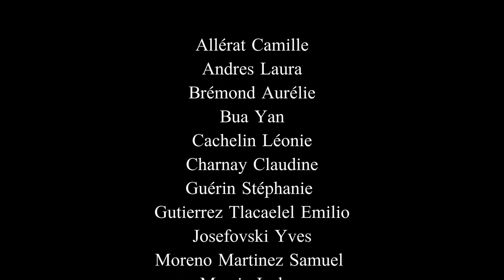Ensemble Vocal Buissonnier 8 mai 2021 "Ascension vers le ciel", Fruzsina Szuromi, direction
Présenté par les Amis de l'orgue Auditoire de Calvin - AOA - pendant le Festival "SOUFFLE DE PRINTEMPS" 2021, Auditoire de Calvin à Genève, Suisse.   FRUZSINA SZUROMI  (Direction),   Cecilia Knudtsen  (Viole de gambe), Adrien Pièce (Orgue)

Vous trouverez de plus amples informations sur le site web de l'AOA
Enregistré par : Cao-Thang Jeffrey Pham
1.  (15 sec.) Johan Sebastian Bach - Singet dem Herrn ein Neues Lied BWV225 SSAATTBB + bc
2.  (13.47)  Zoltán Kodály - Miserere SSAATT
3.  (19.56)  Komm, heiliger Geist, Herre Gott - Bux WV 200
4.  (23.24)  György Orbán - Veni Creator Spiritus SSAATTBB
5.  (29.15)  Diego Ortiz - Recercada Primeva
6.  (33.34)  WillTodd - Angel Song II SSAATTBB
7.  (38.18)  Dietrich Buxtehude - Toccata en Fa Majeur, Bux WV 156
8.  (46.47)  Johan Sebastian Bach - Jesu Meine Freude - BWV 227 SSATB + bc